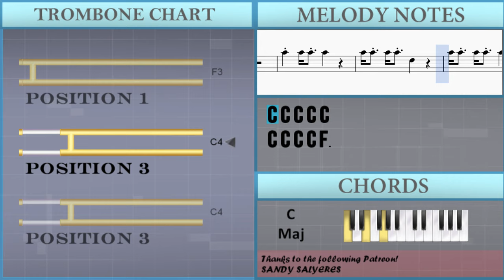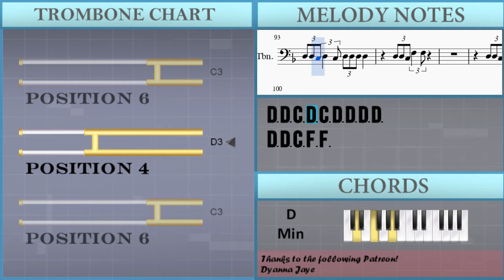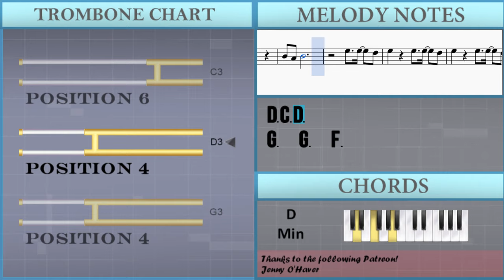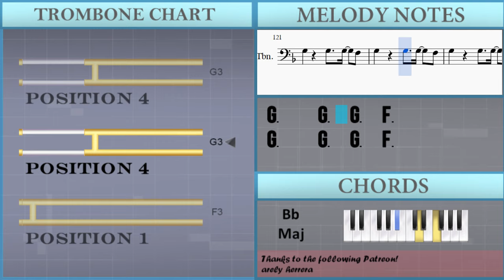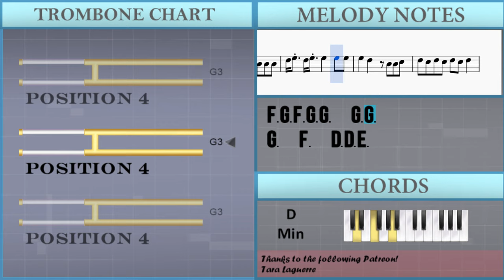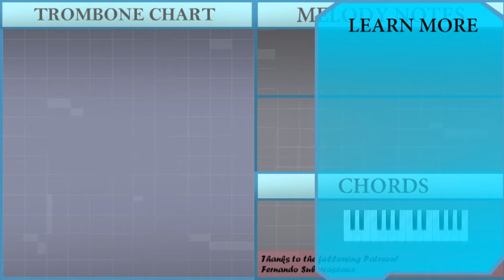How to play Fake Love by BTS on Trombone (Tutorial)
The easiest way to learn how to play Fake Love by BTS on the trombone. It's a trombone tutorial for Fake Love by BTS.

EasyMusicLesson teaches you to play the your favorite instrument, through easy and simple animation so that you too can learn how to play Fake Love by BTS on the trombone easily. A trombone tutorial with visual animation graphic.

Notes of the tutorial:
D3 D3 E3 F3 F3 F3   F3   F3 F3
E3 E3 E3 E3 E3 E3 E3 F3
E3   D3
D3 D3 E3
F3 E3 F3   F3   F3 F3
E3   D3
D3 D3 D3
F3 G3 F3 G3 G3   G3 G3
G3   F3   D3 D3 D3
G3   F3   D3 D3 E3
F3 E3 F3 E3 F3 E3 F3
E3   D3
F3         F3
E3   D3 F3 D3 D3 D3
C4 C4 C4 C4 F3
C4 C4 C4 C4 C4
C4 C4 C4 F3 C4 C4 C4 F3
D4 D4 D4 D4 D4 D4 C4
D4 D4 D4 D4 D4 D4 C4 D3 E3
E3   D3
D3 D3 E3
E3   D3
D3 D3 D3
E3   D3
F3 G3 F3 G3 G3   G3 F3
G3     A3   G3   F3
F3 D3   A3   G3   F3
F3 D3   G3   G3   F3
A3 A3 D3   A3 A3 D3
D3 D3 F3
D3 D3 F3
D3 D3 F3
D3 D3 D3 D3 C3 D3 D3 D3
D3 C3 D3 C3 D3 D3 D3 D3
D3 D3 C3 D3 C3 D3 D3 D3 D3
D3 D3 C3 F3 F3
D3 D3 C3 F3 F3 D3 C3
A3       G3 A3
G3   F3 G3 F3   E3 F3
A3   G3 A3 G3   F3 G3
A3   G3
A3       G3 A3
E3   D3
D3 D3 E3
E3   D3
D3 D3 D3
E3   D3